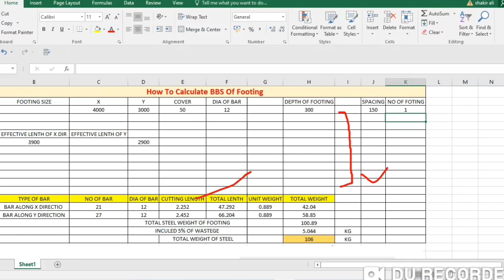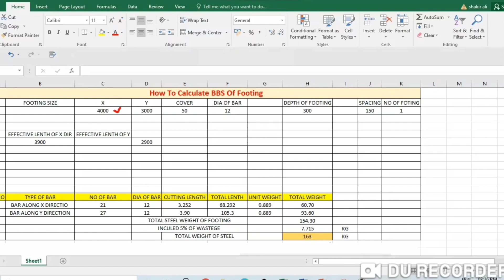How to calculate Bbs of footing, raft steel calculation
Calculate BBS for Footing

Calculating the Bar Bending Schedule (BBS) for a footing is a crucial step in the construction process, ensuring that the right amount of reinforcement bars are used to provide structural integrity and stability to the foundation. A well-prepared BBS helps contractors, engineers, and workers understand the layout, size, and quantity of bars required for the footing. Here's a comprehensive guide on how to calculate the BBS of a footing.

1. Understanding the Design:
Start by thoroughly understanding the architectural and structural design drawings of the footing. The drawings should indicate the dimensions, shape, and positions of bars.

2. Gather Information:
Collect all the necessary information from the drawings, including the sizes and grades of the reinforcement bars, the spacing between bars, clear cover, and any special requirements.

3. Prepare a Sketch:
Create a sketch or layout of the footing, illustrating the arrangement of bars. This can be done manually or using computer-aided design (CAD) software for accuracy.

4. Calculate Total Length of Bars:
Calculate the total length of each type of reinforcement bar required for the footing. This involves measuring the perimeter and the length of each bar along the perimeter. Sum up the lengths to get the total.

5. Determine Number of Bars:
Based on the specified spacing and arrangement of bars, calculate the number of bars required along the length and width of the footing. Ensure you account for any variations at corners or intersections.

6. Calculate Cutting Length:
Determine the cutting length of each bar, which takes into account the shape of the footing and the bending requirements. This is calculated as the sum of the development length and the extra length needed for bending.

7. Add Bending Length:
Calculate the bending length for bent bars or hooks at the ends of the bars. This length depends on the bar size, angle of bend, and diameter of the hook.

8. Calculate Bar Weight:
Determine the weight of each type of bar using the appropriate formula. This takes into account the bar diameter, unit weight of steel, and length.

9. Prepare the BBS:
Create a tabular format to list all the calculated values for each type of bar. Include details like bar number, diameter, length, cutting length, bending details, quantity, and weight.

10. Check for Errors:
Thoroughly review the BBS for any errors in calculations, measurements, or placements. This step is crucial to avoid mistakes that could impact the structural integrity of the footing.

11. Update as Needed:
If there are any design changes, modifications, or adjustments, update the BBS accordingly. It's important to maintain accuracy throughout the construction process.

12. Share with Stakeholders:
Once the BBS is finalized and verified, share it with the relevant stakeholders, including contractors, engineers, and workers. This ensures everyone is on the same page and follows the approved reinforcement plan.

Conclusion:
Calculating the Bar Bending Schedule for a footing is a meticulous process that requires attention to detail and accuracy. It's a critical step in the construction workflow, contributing to the overall structural strength and durability of the foundation. By following these steps, construction professionals can ensure that the footing is properly reinforced, meeting safety standards and design requirements
how to calculate bbs of footing